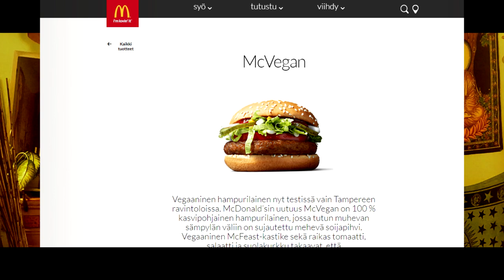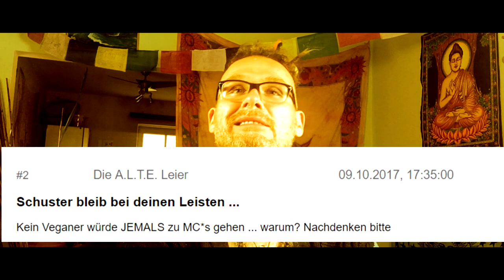McVegan! McDonalds wird vegan 😋 Veganer empört! Veganismus auf dem Prüfstand! 🙆 Wir sind McDonalds!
WoW! McDonalds testet den McVegan. Was bedeutet das für den Veganismus? Warum reagieren Veganer so empört? 🌈 Wir sind McDonalds?!  ▶ Mein Buch!

Wenn ihr mir einen Brief schreiben wollt, ist meine Adresse:

Christian Pörtzel
Friedrich Engels Strasse 55
04425 Taucha